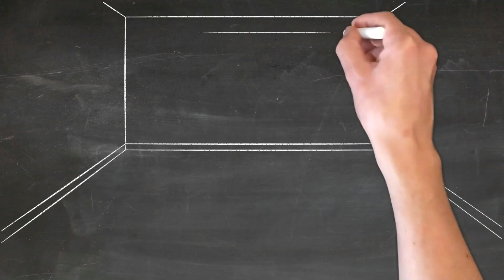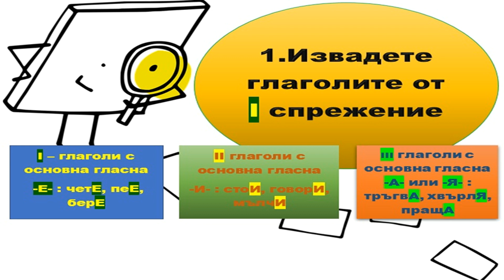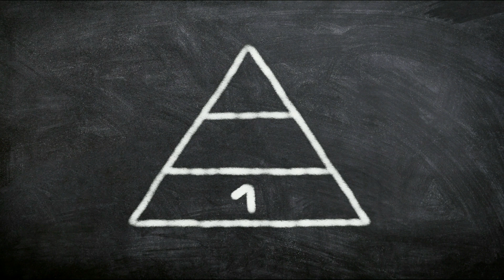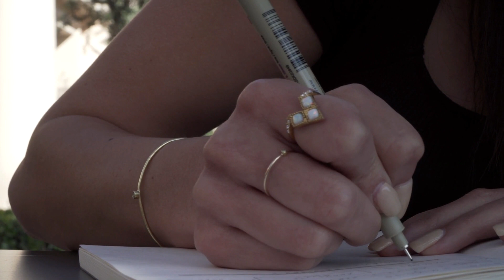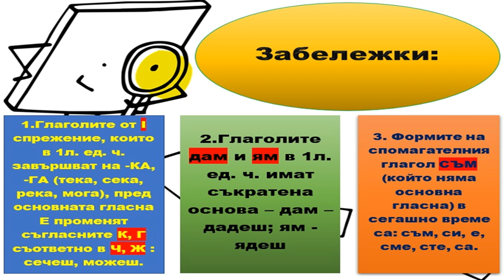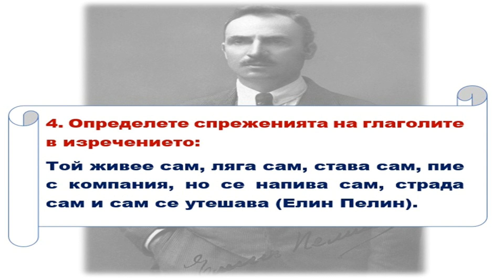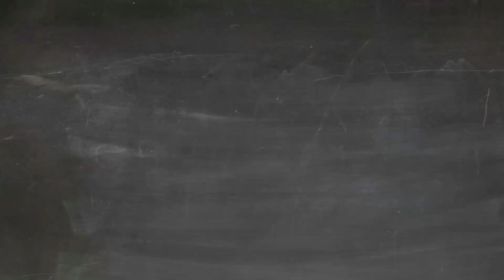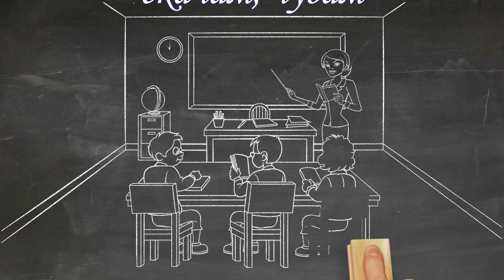Спрежение на глагола - упражнения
представя: Спрежение на глагола - упражнения

Абонирайте се!